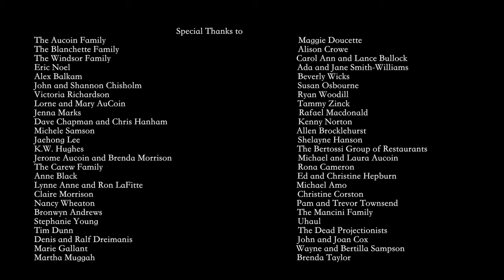Alison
While out shopping for her boyfriend's birthday, a woman impulse-purchases an additional item.